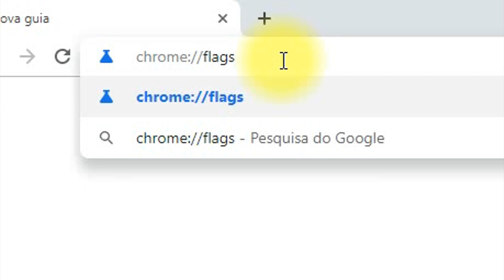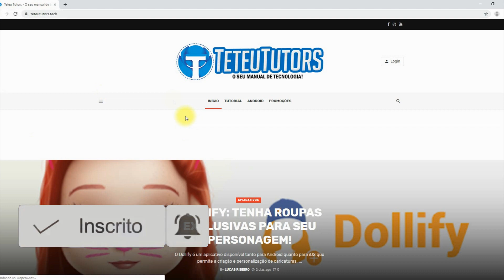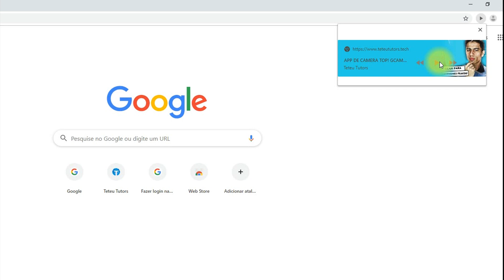Nova função do CHROME 2019 - Você viu aí?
Neste vídeo quero te apresentar uma nova função que acabou de chegar ao Chrome, trata-se de um novo controle de media que você vai conseguir reproduzir músicas e vídeos e controlar para pausar, avançar e retroceder partes do vídeo em outra guia, confira!